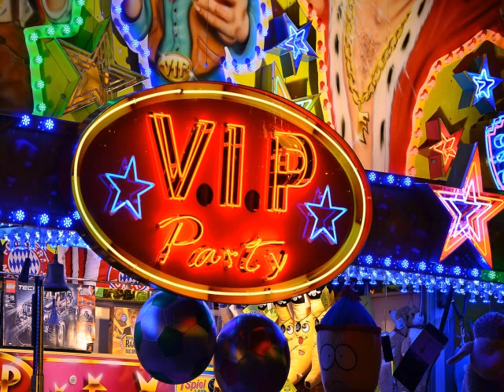college football tailgating